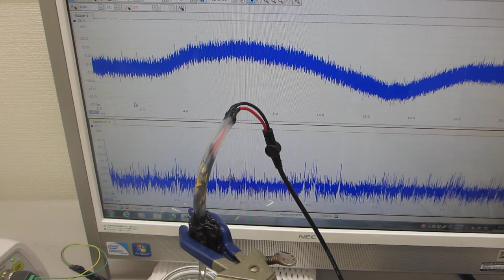メガヘルツの超音波発振制御プローブ実験 Megahertz ultrasonic oscillation control probe experiment